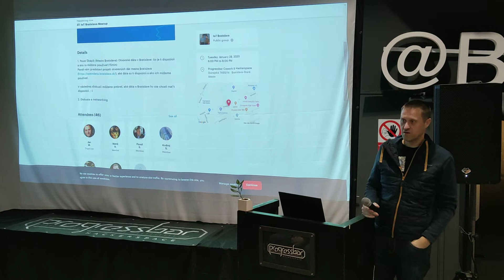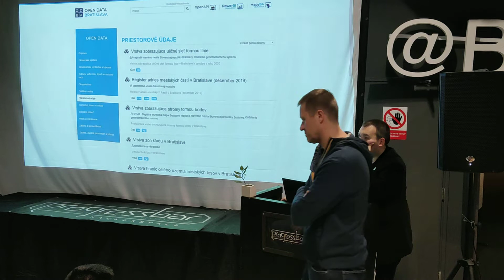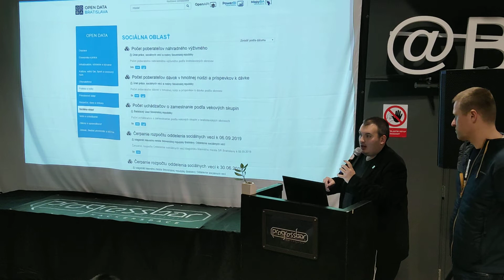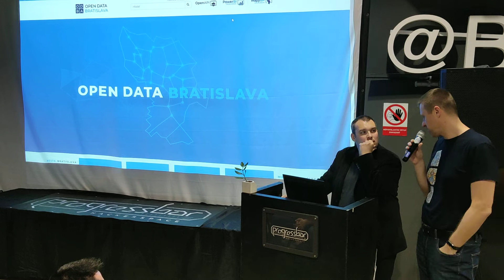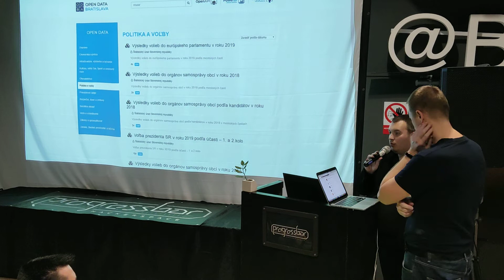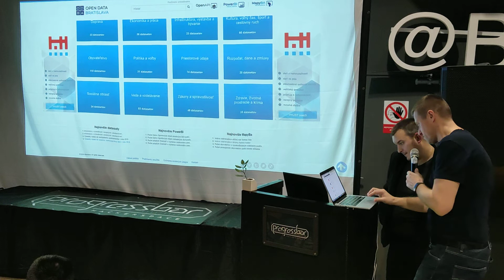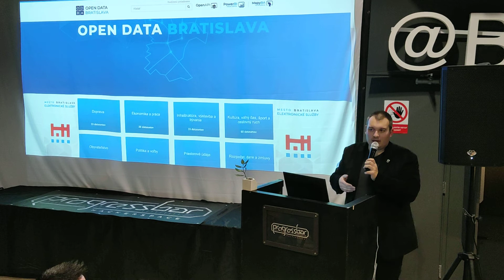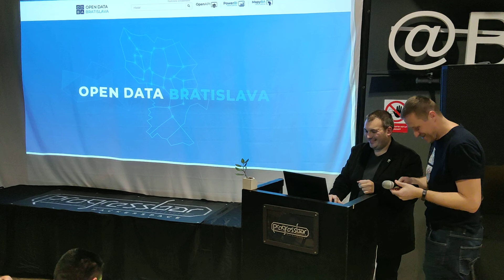37. IoT Bratislava Meetup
1. Pavol Škápik (Mesto Bratislava): Otvorené dáta v Bratislave: čo je k dispozícii a ako to môžete používať (15min)
Pavol nám predstaví projekt otvorených dát mesta Bratislava aké dáta sú k dispozícii a ako ich môžeme používať.

V následnej diskusii môžeme prebrať, aké dáta o Bratislave by ste chceli mať k dispozícii. :-)

2. Diskusia a networking